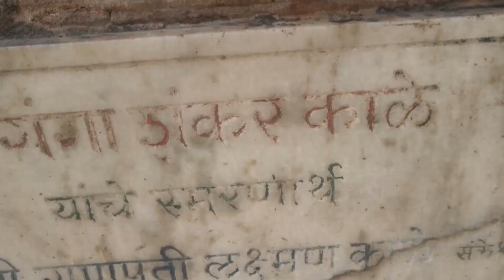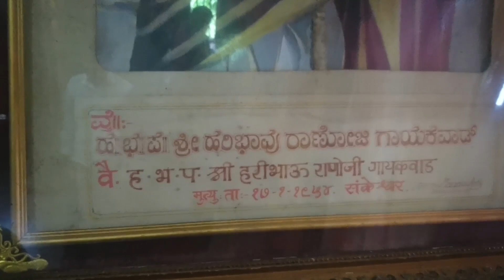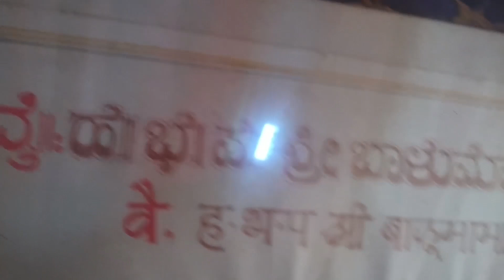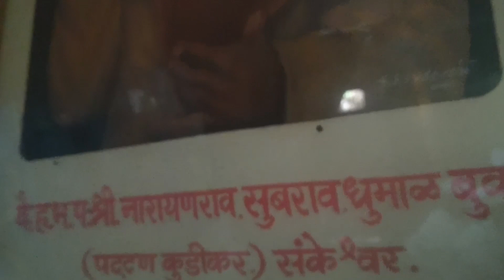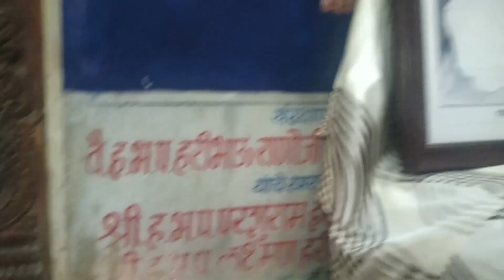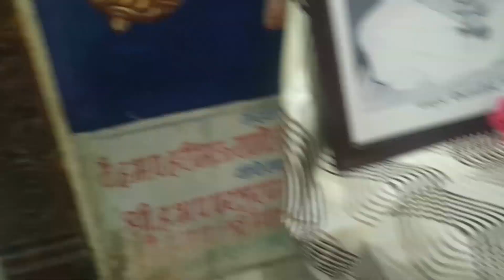Balumama Krupa Part – 207 | balumamasong| balumamamandir | Santosh Shamrao Raut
shri Vithal Mandir . I have heard a lot about Balumama to this day. There was something to be learned from each experience. This information about Balumama is a strange experience. I got it, you experience it too.
Balumama You will also find pleasure in listening to the stories of the time with the saint Balumama. Balumama web series is one of the most popular Divotional web series of Marathi language.
Related tags-
Balumama Krupa Part – 183, 50K SUBSCRIBERS Special Video, Santosh Shamrao Raut